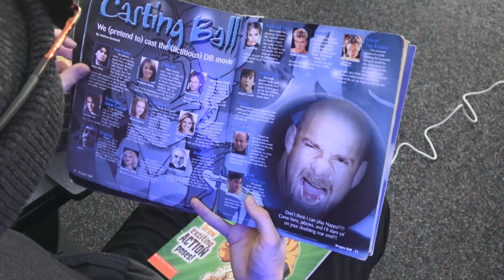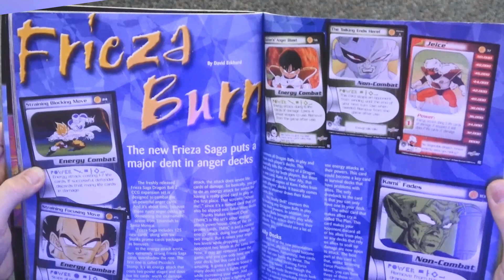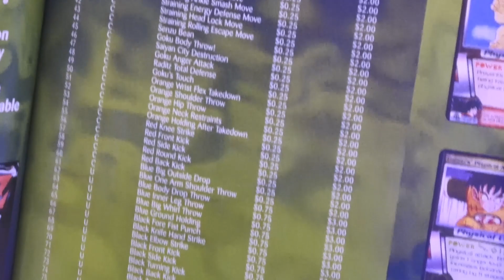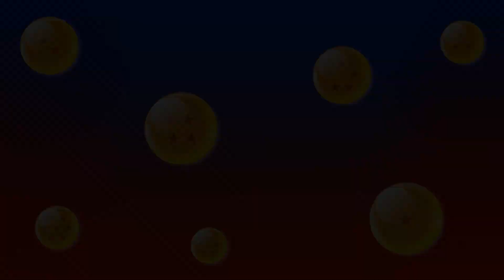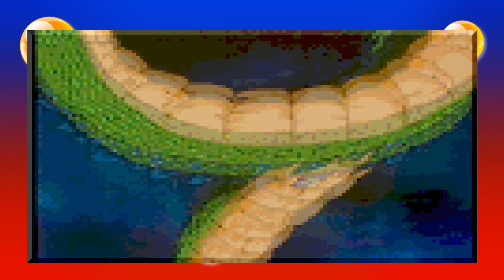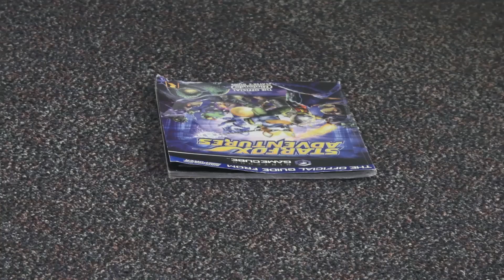Nostalgia Goggles - The Legacy of Goku Review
A review of Dragonball Z The Legacy of Goku trilogy, this is the first game